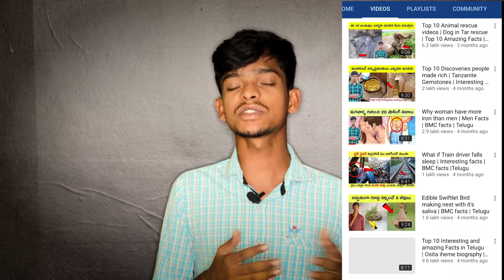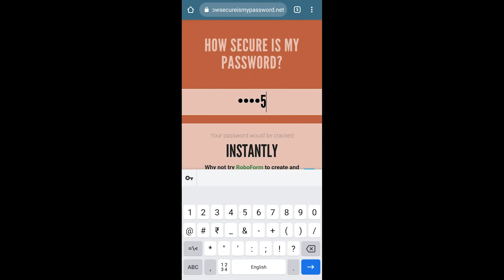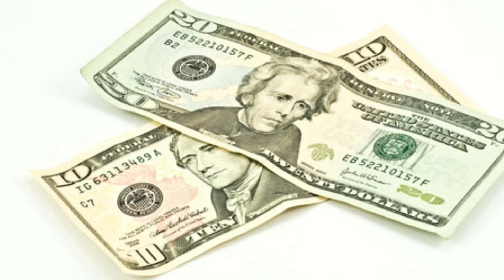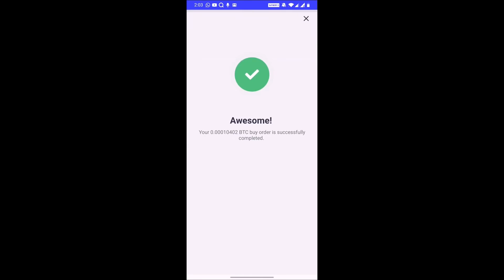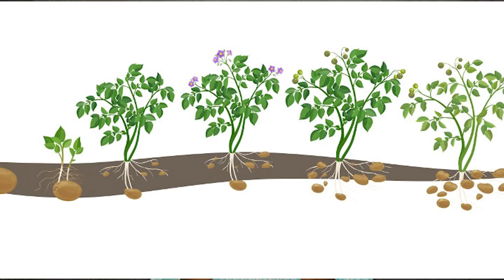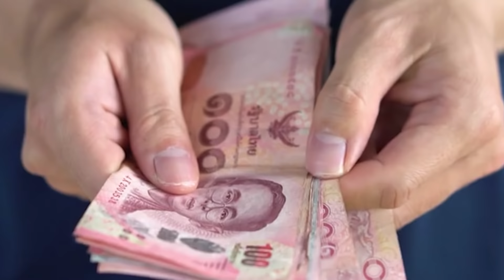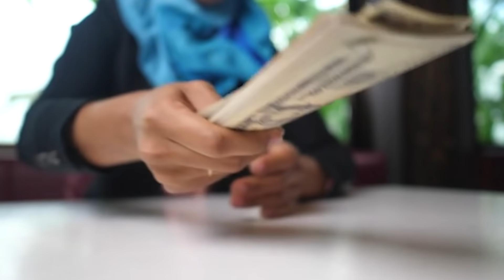Top 12 Interesting facts Telugu | Whether Hanuman weapon was really found in Sri Lanka or not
⭐(video topic)
In this video I'm telling about  Top 12 Interesting facts and Whether Hanuman weapon was really found in Sri Lanka or not but is fake news . That is hamuman weapon in pitra parvat

Pitra Parvat Hanuman Temple is one of the biggest metal statue of Lord Hanumanji in Indore, (M.P.). It is the tallest statue of Hanuman sitting in the country. This temple also known as Shree Pitreshwar Hanuman Dham Mandir. This statue and mace is being constructed by the artists of Gwalior.